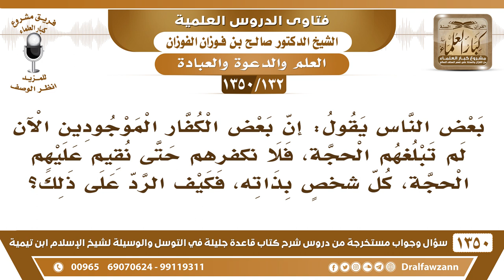[132 /1350] البعض يقول: إن بعض الكفار الآن لم تبلغهم الحجة، فلا نكفرهم...! الشيخ صالح الفوزان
[132 /1350] السؤال: بعض الناس يقول: إن بعض الكفار الموجودين الآن لم تبلغهم الحجة، فلا نكفرهم حتى نقيم عليهم الحجة، كل شخصٍ بذاته، فكيف الرد على ذلك؟
 الجواب: يلا بلغوهم، الأصل تقولون أنهم ما بلغهم؛ بلغوهم، ما تسكتون تقول ما بلغتهم الدعوة، هذا من ناحية.
 الناحية الثانية: أنا ما أعتقد أن أحد على وجه المعمورة لم تبلغه دعوة، خصوصًا بعد تطور وسائل الإعلام، والنقل السريع، واختلاط العالم...
للاشتراك في قناة الشيخ صالح الفوزان
أسئلة وأجوبة من شرح قاعدة جليلة ( 1350 ) مقطع

للاستفسار والإقتراحات والدعم
رئيس الفريق
لمشروع كبار العلماء